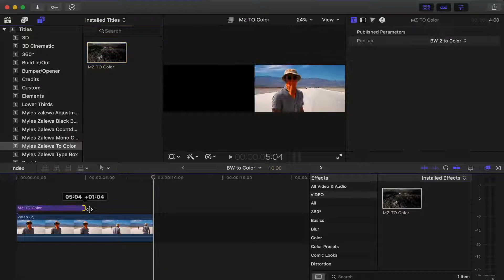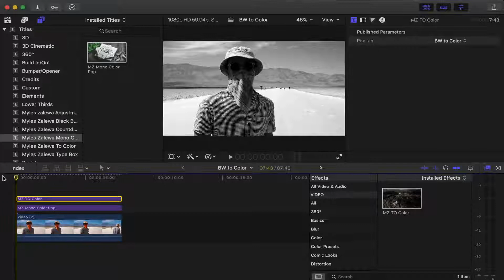FCPX BW to Color EFFECT Plugin + Short tutorial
Here is a FCPX Effect Plugin I made to make my workflow much faster. I hope it does the same for you. BE creative and make your workflow easier.

0:00 Into
0:25 Thank you all
1:57 The Plugin/How to use
2:57 Make theEffect even Better
5:00 Outro/Please Subscribe:)